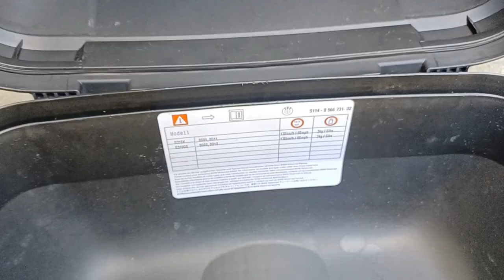Top Case Original BMW v.s SHAD | with same support